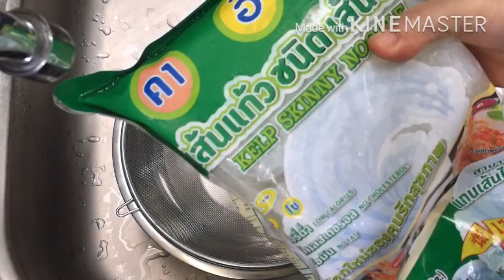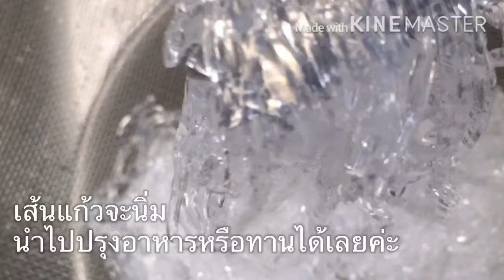วิธีทำเส้นแก้วให้เป็นวุ้นเส้นนิ่มๆ วิธีเตรียมเส้นแก้วก่อนทาน How to soften the Glass Seaweed Noodle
ทำเส้นแก้วกรอบๆให้นิ่มน่าทานเหมือนวุ้นเส้น ใช้แค่มะนาวกับเกลือแช่ทิ้งไว้5-10 นาที น้ำไปปรุงอาหารได้เลยค่ะ หรือใช้น้ำมะนาวอย่างเดียวไม่ต้องใส่เกลือก็นิ่มแล้วค่ะ